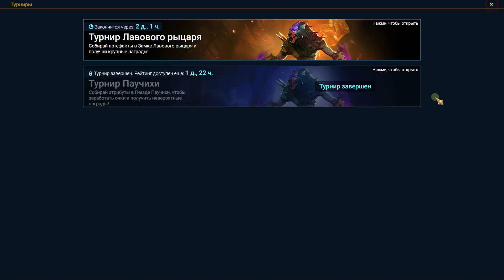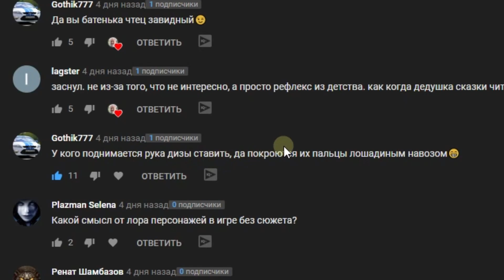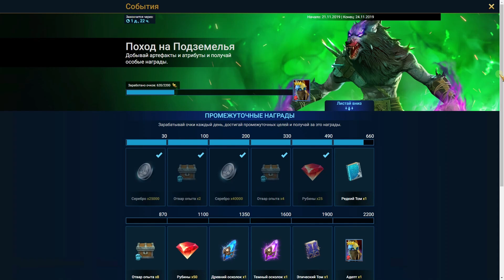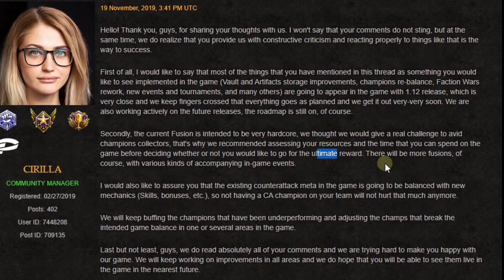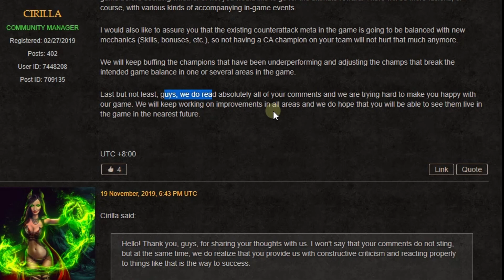Турнир Лавового рыцаря, попутно. RAID: shadow legends let's play №171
Пытаюсь выбить комплект свирепости. Хотя бы один для ХС или Элитного гвардейца

⋇ОСОБЕННОСТИ⋇

СТРАТЕГИЧЕСКИЙ ГЕЙМПЛЕЙ